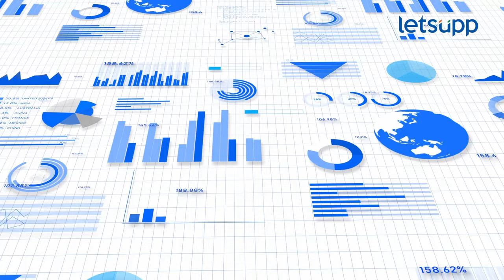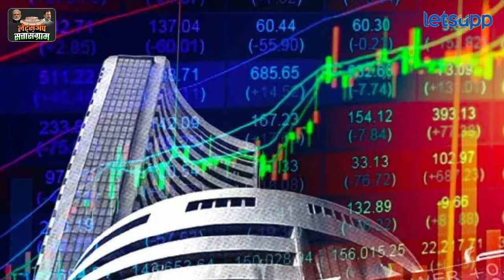Loksabha Exit Poll 2024 : एक्झिट पोलवरुन महायुती अन् महायुतीवरुन जुंपली... | LetsUpp Marathi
लोकसभा निवडणुकीचे एक्झिट पोल समोर आले आहेत. महाराष्ट्रात एक्झिट पोल खरे ठरतात की नाही? देशातल्या निवडणुकीच्या एक्झिट पोलचं काय? शेअर बाजारावर काय परिणाम होणार? पाहा...